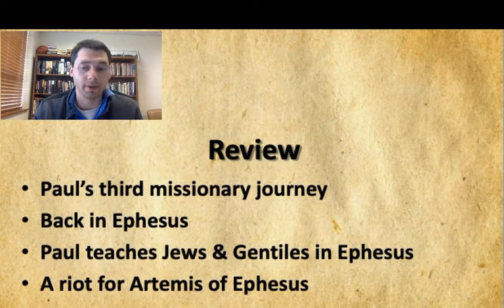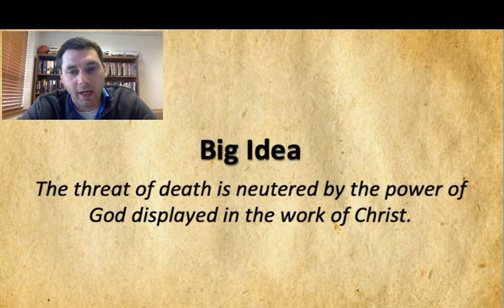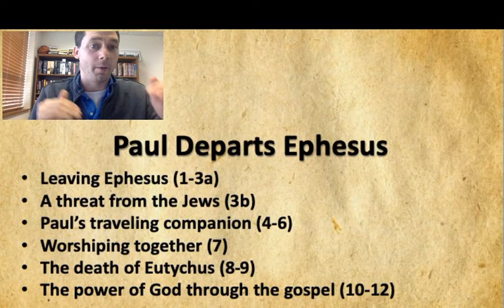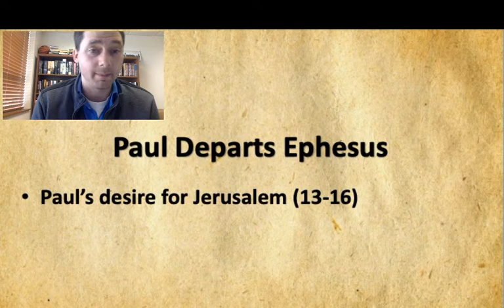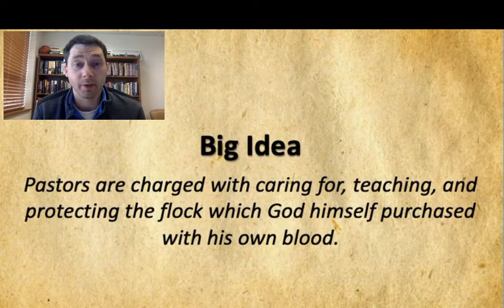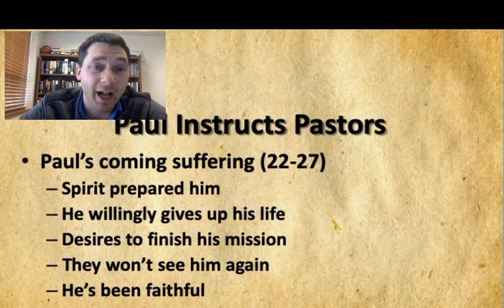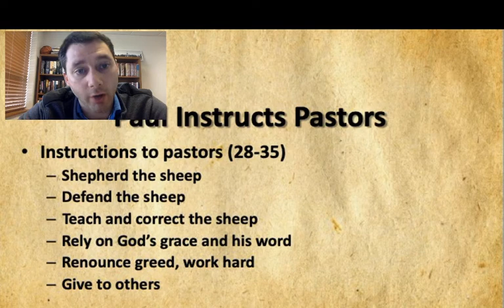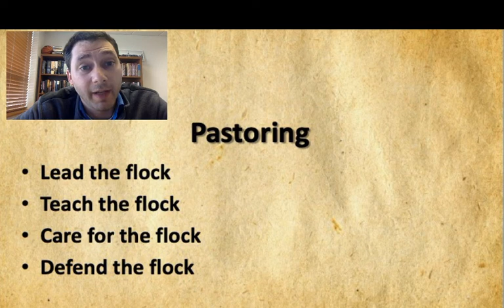Acts 20 Adult Sunday School Class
Pastor Levi
Riverview Baptist Church